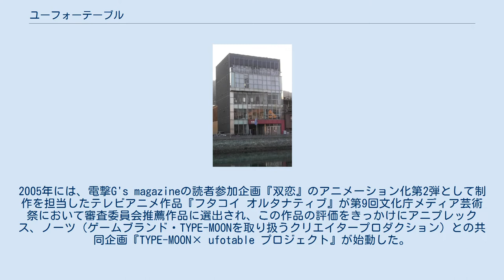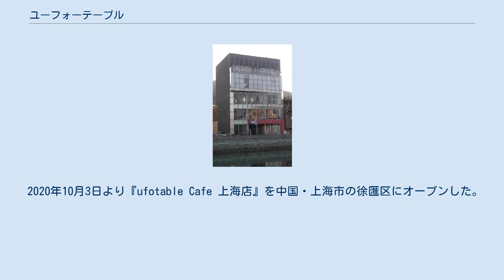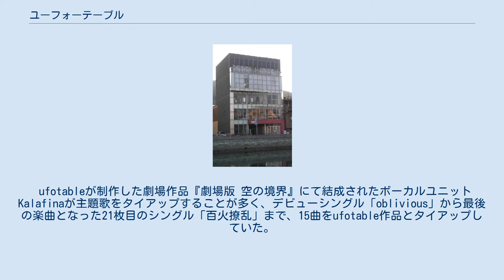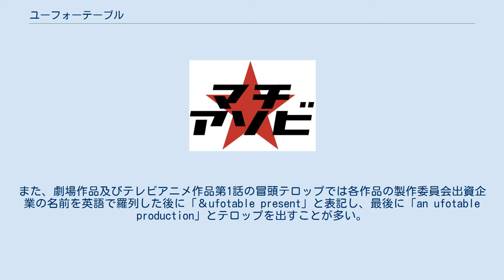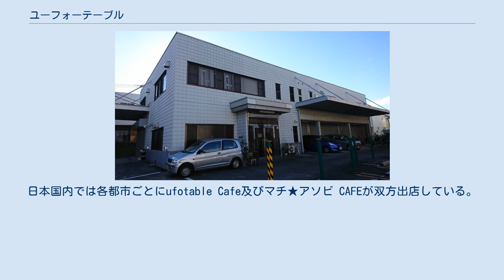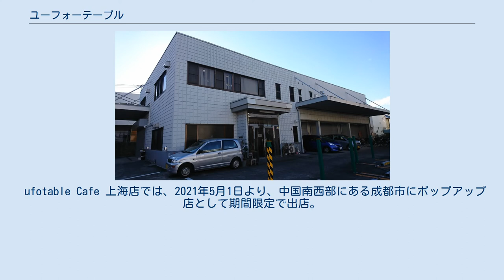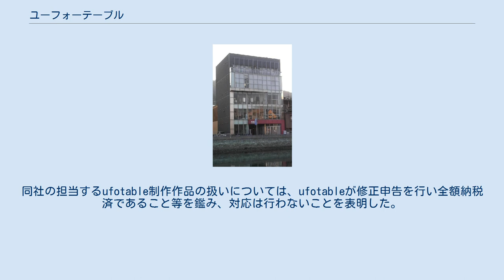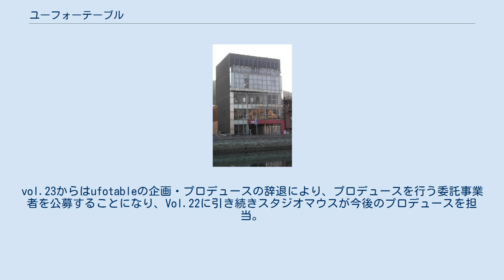ユーフォーテーブル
ユーフォーテーブル有限会社（英: ufotable,Inc.）は、日本のアニメ制作会社。
 東京ムービー新社（現トムス・エンタテインメント）、テレコム・アニメーションフィルムにて制作進行を務め、ステップ映像で制作プロデューサーを務めた近藤光が独立して2000年に設立した。
 事業内容はアニメーションの企画・制作および版権管理、シリーズ構成・シナリオ制作、TV番組・PVなど実写映像企画・制作、CG制作、クレイアニメーション制作など。
その他、カフェや映画館の経営、声優の育成などアニメーション制作以外の事業も展開している。
 1999年頃、近藤光が「自身が25歳だったらいたいと思う会社を作りたい」と野中卓也、高橋聡、千葉絵美、柴田淳らと共に近藤の友人が住む北池袋の古いマンションの四畳半部分に作業机を2台持ち込み活動を開始。
2000年に法人登記。
海老沢一男も参加し、音楽バラエティ番組『うたばん』のオープニングアニメーションの制作を請け負い制作会社として活動を本格的に開始した。
 社名の由来は、実在する家具である『UFOテーブル』からとったもの。
社長である近藤がこの家具を気に入り、北欧で個人的に所有していた人物から譲り受けた。
社名には、「やりたいことを人に伝えていこう」という気持ちが込められている。
また、『ufoくん』というマスコットキャラクターがおり、同社が元請制作をする劇場作品の冒頭ジングルに登場する。
設立初期の作品では「ufotable zippers（ユーフォーテーブル ジッパーズ）」の名義で活動することがあった。
 2003年にライトノベル原作のテレビアニメ作品『住めば都のコスモス荘 すっとこ大戦ドッコイダー』にて正式にアニメーション作品の元請制作を開始。
同年、ufotable初のオリジナル企画作品『がくえんゆーとぴあ まなびストレート!』を始動。
後にテレビアニメ化もされた。
2005年には、電撃G's magazineの読者参加企画『双恋』のアニメーション化第2弾として制作を担当したテレビアニメ作品『フタコイ オルタナティブ』が第9回文化庁メディア芸術祭において審査委員会推薦作品に選出され、この作品の評価をきっかけにアニプレックス、ノーツ（ゲームブランド・TYPE-MOONを取り扱うクリエイタープロダクション）との共同企画『TYPE-MOON× ufotable プロジェクト』が始動した。
このプロジェクトにてTYPE-MOON原作の『劇場版 空の境界』シリーズや『Fate』シリーズの演出や作画の質が高く評価されたことでアニメファンの間でさらに知名度を上げることになり、2017年から2020年にかけて公開された『劇場版 Fate/stay night ［Heaven's Feel］』全三章では3部作累計興行収入が50億円を突破した。
2019年より制作を担当する週刊少年ジャンプ連載作品のアニメーション化作品『鬼滅の刃』では社会現象と呼ばれるほどのブームを引き起こし、2020年に公開の『劇場版 鬼滅の刃 無限列車編』は、2021年現在の日本歴代興行収入・観客動員数第1位を記録している。
また、2020年年間興行収入世界1位も記録した。
 徳島市 国際東船場113ビル 2F：ufotable Cafe 4F：ufotable 徳島スタジオ 2009年4月、徳島市内にスタジオを開設した。
地方に開設した理由として「普段、目でみたものや接したものが画面に現れる。そのため、東京とは違う良い環境でアニメをつくりたい」という想いがあったためである。
 最初は沖縄にスタジオを設立しようとしたが、制作スタジオとして条件が合わず断念。
その後、近藤の出身地である徳島県徳島市が企業誘致を行っていることを知り、地元の老舗石油販社・高原石油の所有していた旧高原ビル（現在は国際東船場113ビル）の4階にスタジオを開設する契約を締結した。
2階には「ufotable Cafe」が併設されている。
その後、徳島市東新町にアニメ作品を上映する映画館を開設することを明らかにし、2012年3月18日に「ufotable CINEMA」がオープンした。
 徳島県の街おこしに関わっており、阿波踊りのPRポスター製作のほか、徳島県が主導する「とくしまデジタルコンテンツ・プロジェクト」にて18歳未満を対象とした「デジタルクリエイター養成塾」を毎年開催している。
ufotable所属のアニメーターの中には養...